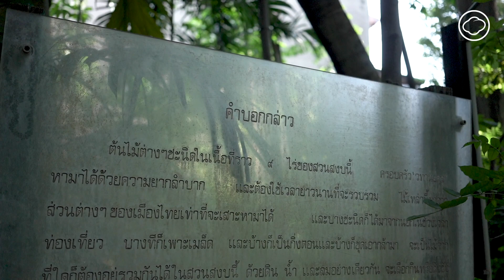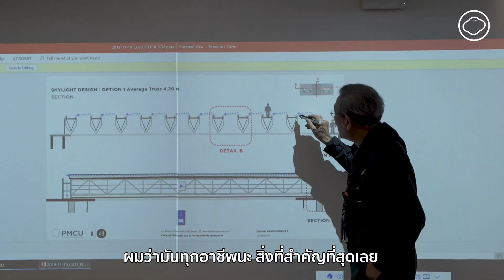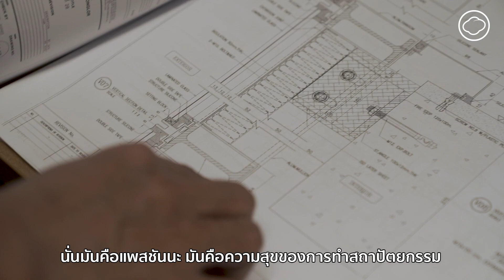ออกแบบบ้านและการใช้ชีวิตกับต้นไม้อย่างเคารพ | Walkie Talkie EP.01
Walkie Talkie รายการเดินไปคุยไปกับบุคคลน่าสนใจตอนแรก เราเดินเข้า ‘บ้านสวนสงบ’ พื้นที่สีเขียว 9 ไร่ใจกลางย่านบางกะปิ ตามหลัง ประภากร วทานยกุล สถาปนิกผู้บริหารบริษัท A49 เจ้าของบ้าน ซึ่งมาแบ่งปันแนวคิดการออกแบบและการใช้ชีวิตร่วมกับต้นไม้อย่างเคารพธรรมชาติสุดหัวใจ

ดูจบแล้ว ถ้ายังอิน คุณเล็กจะเปิดบ้านต้อนรับพวกเราใน Walk with The Cloud 22 : บ้านสวนสงบ พร้อมคุยเรื่องบ้าน หลักการออกแบบ การทำงานของ A49 และต้นไม้ ในวันอาทิตย์ที่ 22 ธันวาคม 2562 อ่านละเอียดทั้งหมดและสมัครเข้าร่วมกิจกรรมได้ที่

The Cloud
Magazine on Cloud ที่นำเสนอด้วยวิธีคิด เสน่ห์ และพลัง แบบนิตยสาร